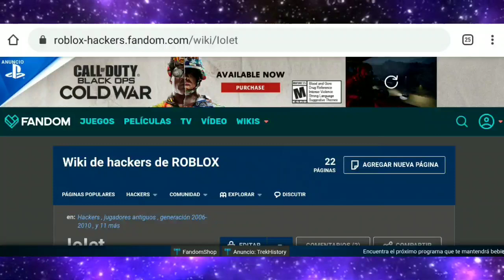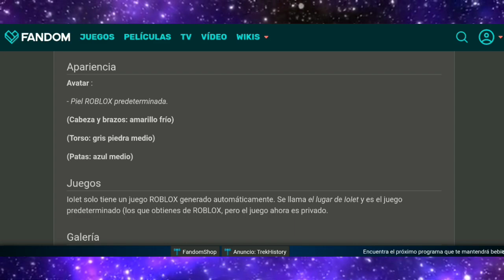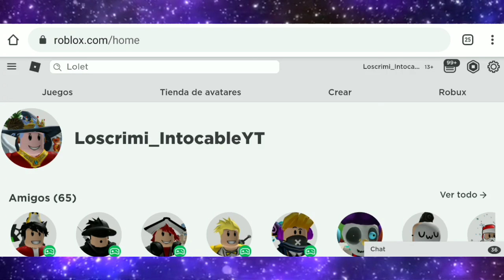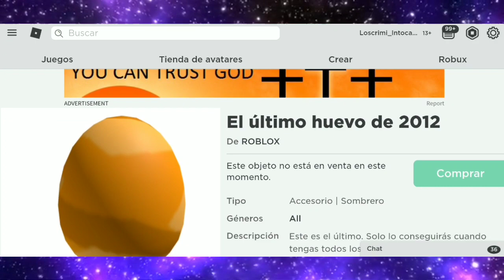¿Quien fue el Primer Hacker de Roblox? Todo Sobre el | Ecplicado